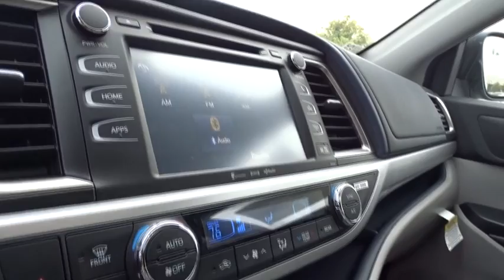2016 Toyota Highlander San Rafael, San Francisco Bay Area, San Francisco, CA 238452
2016 Toyota Highlander

Toyota Marin
445 Francisco Blvd East

*FREE Annual inspections for Lifetime of Ownership of the Vehicle. You'll always get Our BEST PRICE Upfront! Every Vehicle comes with a 3-Day/250-mile Money-back Guarantee. Every Vehicle at In Toyota Marin comes with Pricing a 7-Day/700-mile Exchange Policy.* The Toyota Highlander is crafted with excited inspirations, the exterior boasts a dramatic grille and can be topped off with available integrated aerodynamic roof rails. Highlander Limited rides on 19-inch Chromtec wheels, XLE and LE Plus have unique machined-face 5-spoke alloys, and LE gets a new 18-inch 5-spoke alloy wheel. Highlander's roomy interior gives you enough space to seat up to eight people and provides more comfort along the way with reclining third-row seats or with the available second-row captain's chairs, Highlander comfortably seats seven. There are also plenty of smart storage compartments so your most-needed items are easily accessible throughout your journey. Powering the Highlander is a choice of 3 engines; a 4-cylinder engine surprises with 185hp and 184 lb.-ft. of torque, yet still manages an EPA-estimated 20MPG city and 25MPG highway; the available V6 engine generates 270hp and 248 lb.-ft. of torque, offering up to an EPA-estimated 19 MPG city and 25 MPG highway for FWD models; and the Hybrid Synergy Drive system in Hybrid Limited combines an efficient 3.5L V6 and an electric motor to produce 280hp. At the same time, Hybrid Limited offers an impressive EPA-estimated 27 city and 28 highway MPG. Available features include a navigation system standard on XLE and Limited trims. Entune Audio with Intelligent Touch controls comes standard on Highlander and with available navigation you get, SiriusXM Radio, HD Radio, Entune App Suite and a 6.1-inch or 8-inch touch-screen display. Available entertainment includes a 9-inch dropdown screen connected to a Blu-Ray player with a remote and two wireless headphones. Blind Spot Monitoring and a standard Backup Camera add to the list of available safety features.